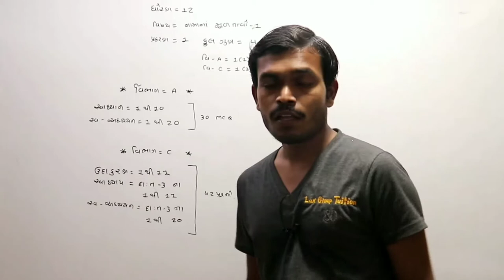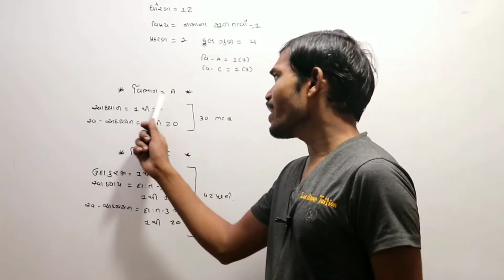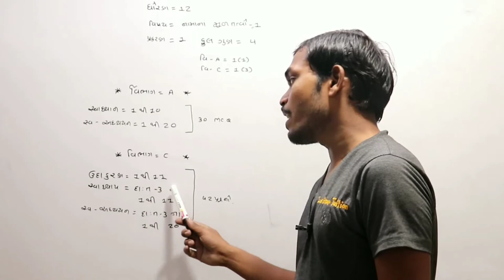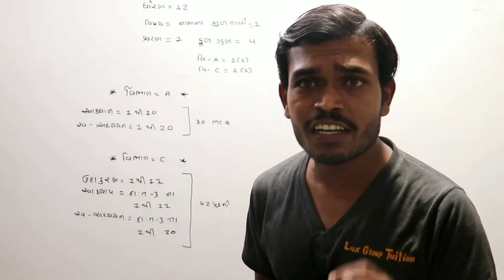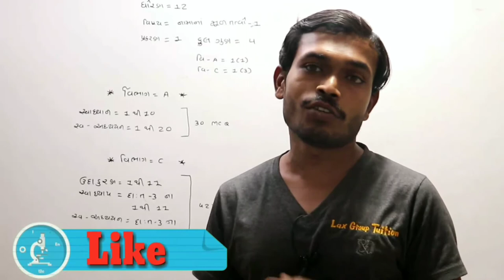STD=12= commerce =Unit=1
 # education news
73,59,677,680, This channel has been created for the purpose of providing good education to the students who cannot afford tuition at home.
Lax Group Tuition .

12th commerce account,

12th account class in hindi,

12 commerce accounts,

12th accounts chapter 1,

12th commerce account in hindi,

partnership accounting,

12th commerce study,

12th account,

accountancy,

mr accounts,

12th class accountancy in hindi,

accounting class,

12 accounts 1st chapter,

12 account class,

12 accounts,

12th commerce,

12th commerce account chapter 1,

account,

12 class accountancy chapter 1,

12th commerce account,

12th account class in hindi,

12 commerce accounts,

12th accounts chapter 1,

12th commerce account in hindi,

partnership accounting,

12th commerce study,

12 account class in hindi,

12th account,

accountancy,

mr accounts,

12th class accountancy in hindi,

accounting class,

12 accounts 1st chapter,

12 account class,

12 accounts,

12th commerce,

12th commerce account chapter 1,

account,

12 class accountancy chapter 1,